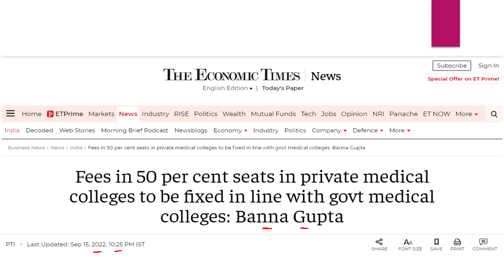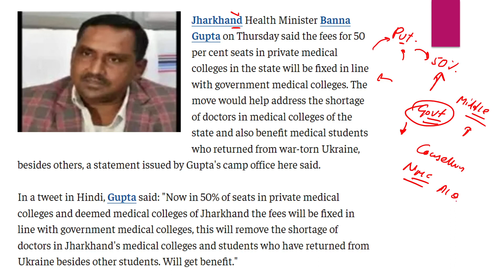Neet 2022 || Biggest good news for all the neet 2022 aspirants | अब कम Marks पर भी मिलेगा MBBS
neet2022 goodnews How Counselling is done in NEET, Is domicile